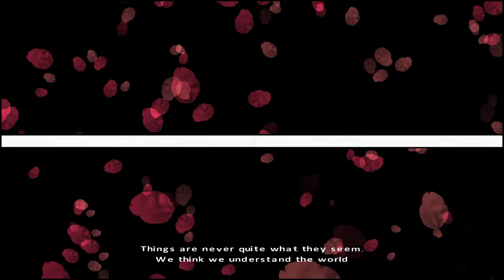Fahrenheit: Indigo Prophecy Remastered Let's Play [Blind] Part 1 - Bathroom Murder [PC Gameplay]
From the creators of Heavy Rain & Beyond: Two Souls, let's play Fahrenheit: Indigo Prophecy Remastered (Director's Cut)! We start off with the janky tutorial and an introduction to two of our main characters, Lucas and Carla.
Fahrenheit: Indigo Prophecy Remastered Playlist | If you enjoyed the video, consider leaving a like/comment!

▬▬▬▬ VIDEO INFO ▬▬▬▬
• Game:  Fahrenheit: Indigo Prophecy Remastered

▬▬▬▬ GAME INFO ▬▬▬▬

** This is a let's play of Fahrenheit: Indigo Prophecy Remastered in full.  **

Fahrenheit (Indigo Prophecy in North America) is a cinematic interactive drama action-adventure video game developed by Quantic Dream and published by Atari for the PlayStation 2 and Xbox. The director's cut and uncut versions were later released for Microsoft Windows. Fahrenheit has sold over 700,000 units worldwide since it was released in September 2005 and has won several awards. A remastered version was released by Aspyr Media on January 2015 for Windows, Linux, OS X and iOS entitled Fahrenheit: Indigo Prophecy Remastered.

In this paranormal thriller, New York City is stunned by a series of mysterious murders that follow the same pattern: ordinary people become possessed and kill absolute strangers in public. The main characters of the story must uncover the supernatural forces behind these crimes.

 Fahrenheit: Indigo Prophecy was a breakthrough in interactive narrative, teetering between the worlds of cinema and gaming while also embracing them, carving its own unique genre in the entertainment landscape.

With a rich multilayered narrative, innovative presentation, and a chilling musical score by famed Hollywood composer Angelo Badalementi, Fahrenheit: Indigo Prophecy Remastered serves as the definitive version of the supernatural murder mystery and (re)introduces the groundbreaking title to old and new fans alike.

 Fahrenheit: Indigo Prophecy Remastered Key Features
- Interactive Drama — An intuitive control scheme and spectacular split-screen presentation complement the game’s mysterious noir narrative.
- Extensive Replayability — With branching dialog and multiple endings, each playthrough of the game yields a different outcome.
- Multiple Characters — Take control of the narrative through four different playable characters, each illuminating a different perspective of the story.
- Fully Voiced Script — Every line from the extensive script is voiced by professional actors in English, French, German, and Spanish. Voice files may require free in-game download.
- Cinematic Score — Fahrenheit features a fully orchestrated score composed by Angelo Badalamenti, famous for his extensive work with director David Lynch.
- Uncut version of the game — Unlike the original North American release, Remastered contains all of the game’s original scenes, uncensored and uncut.

 Fahrenheit: Indigo Prophecy Remastered Gameplay Key Upgrades
- High-definition Graphics — All of the in-game textures have been meticulously recreated in HD for mobile and desktop.
- Widescreen Support – A true widescreen (not cropped) view strengthens the game’s cinematic qualities while also providing players with a better sense of their surroundings.
- Elegant Touch Controls — An intuitive control scheme has been implemented that works on both phone and tablets, and brings the player closer to the narrative.
- Full Controller Support —Support for MFi hardware controllers on iOS, as well as various popular controllers for desktop. See system requirements for full list of supported controllers.
- Live Graphics Comparison — Players can switch between the updated visuals and the original art assets with the touch of a button.

As of writing, Fahrenheit: Indigo Prophecy Remastered holds a 61/100 on Metacritic

This let’s play of Fahrenheit: Indigo Prophecy Remastered gameplay footage is blind and captured on the PC version at 1080p 60fps.